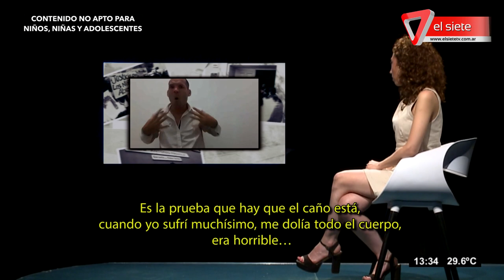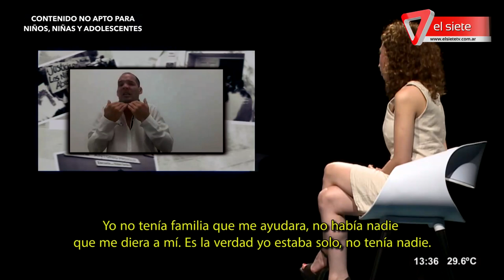Próvolo La Plata-Testimonio